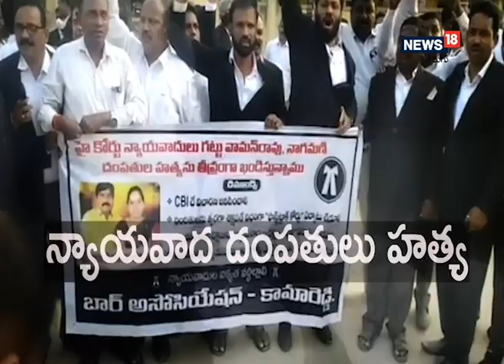Thiruchanur: అమ్మవారి సేవలో దేవాదాయ శాఖ ప్రిన్సిపల్ సెక్రటరీ వాణిమోహన్ I News18 Telugu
Thiruchanur: అమ్మవారి సేవలో దేవాదాయ శాఖ ప్రిన్సిపల్ సెక్రటరీ వాణిమోహన్

  తిరుచానూరు  శ్రీ పద్మావతి అమ్మవారిని దేవాదాయ శాఖ ప్రిన్సిపల్ సెక్రటరీ వాణిమోహన్  దర్శించుకున్నారు.ఆలయ వద్దకు చేరుకున్న దేవాదాయ శాఖ ప్రిన్సిపల్ సెక్రటరీ వాణిమోహన్ కి ఆలయ డిప్యూటీ ఈవో కస్తూరిబాయి ఆలయ అధికారులు స్వాగతం పలికి దర్శన ఏర్పాట్లు చేశారు. అమ్మవారి కుంకుమార్చన సేవలో పాల్గొని మొక్కలు చెల్లించుకున్నారు.  దర్శనానంతరం అమ్మవారి ఆశీర్వాదం మండపంలో వేద పండితులు వేద ఆశీర్వచనం చేసి అమ్మవారి తీర్థప్రసాదాలు అందజేశారు.ఈ కార్యక్రమంలో  డిప్యూటీ ఈవో కస్తూరిబాయి, సూపర్డెంట్ మధుసూదన్, ఏవీఎస్ఓ వెంకటరమణ,ఆగమ సలహాదారు శ్రీనివాసాచార్యులు ఆలయ అర్చకులు ఇతర అధికారులు పాల్గొన్నారు.